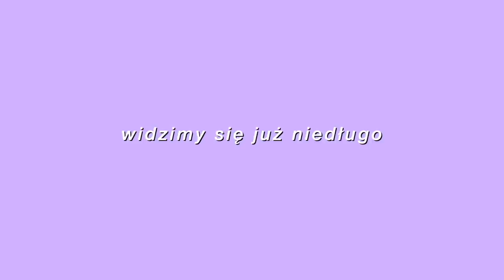gotujemy, rozmawiamy i chorujemy razem | VLOG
Kod na oceanapart: SUMMERWIKTORIA

Obczaj portale społecznościowe:

Podróżnicy Wiki

☞Oprócz nagrywania lubię też robić zdjęcia. Oto moje insta:
wiktoria.lackaa

☞Wejdź też na mojego TikToka gdzie nagrywam śmieszne filmiki:
wiktoria.lackaa & siemkatuwika_

Trzymaj się ! ♡